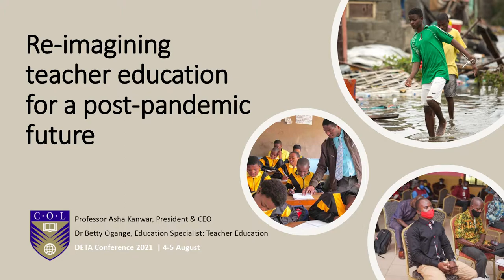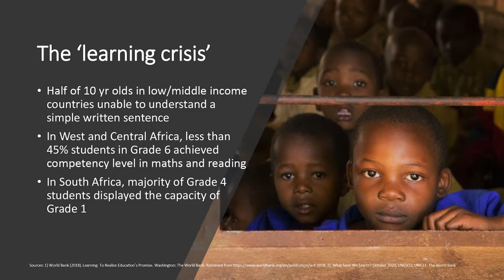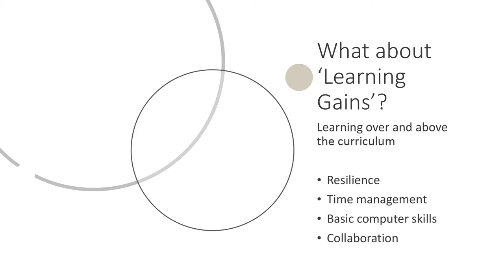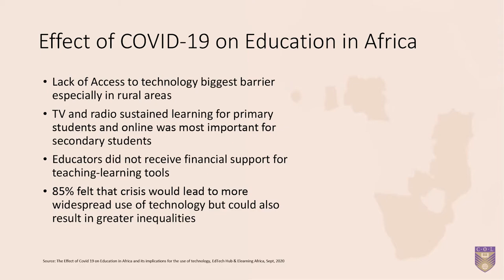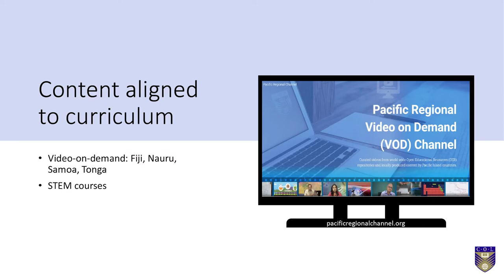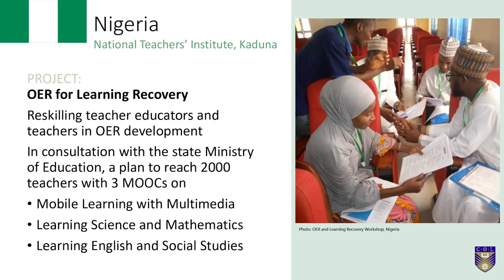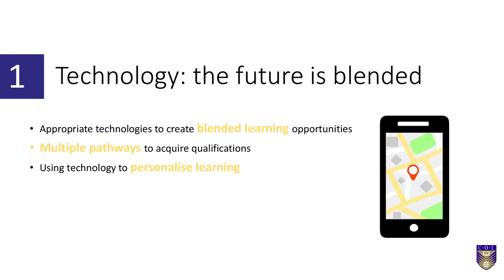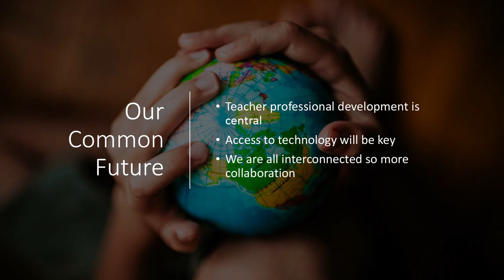Re-imagining teacher education for a post-pandemic future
Presented by Professor Asha Kanwar, President & CEO (co-written by Dr Betty Ogange, Education Specialist: Teacher Education) at the DETA Conference 2021, 4 August.